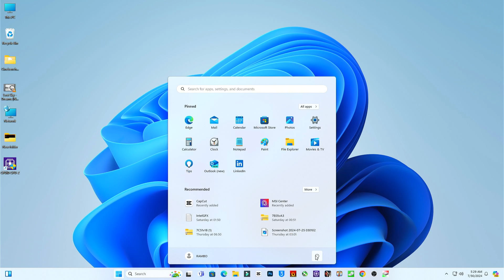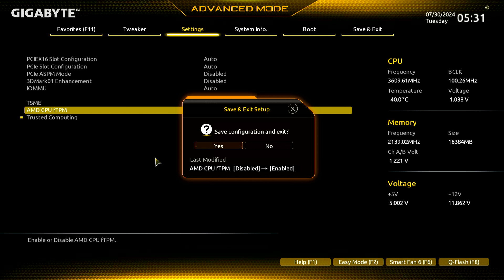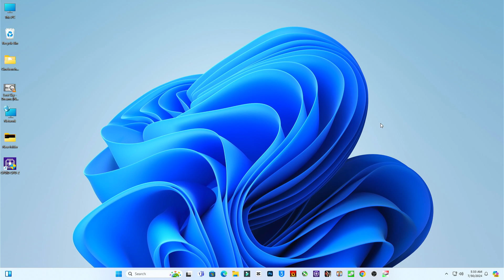How to Enable TPM 2.0 Gigabyte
In this video I Am Rambo Tell You That How to Enable TPM 2.0 Gigabyte

Rambo Tech
@Rambo Tech

how to enable tpm 2.0 in gigabyte uefi dualbios,
how to enable tpm 2.0 in bios gigabyte h410m,
how to enable tpm 2.0 on gigabyte motherboard amd,
how to enable secure boot and tpm 2.0 gigabyte,
how to enable tpm 2 in gigabyte bios,
how to enable tpm 2.0 in bios gigabyte b550,
how to enable tpm 2.0 in gigabyte uefi bios,
how to turn on tpm 2.0 in gigabyte bios intel,
how to turn on tpm 2.0 in gigabyte bios amd,
how to enable tpm 2.0 in bios gigabyte,
how to enable tpm 2.0 in bios gigabyte intel,
how to enable tpm 2.0 in windows 10 gigabyte,
how to enable tpm 2.0 in gigabyte motherboard,
how to enable tpm 2.0 on gigabyte motherboard intel,
how to enable tpm 2.0 in windows 11 gigabyte,
how to enable tpm 2.0 in windows 10 gigabyte motherboard,
how to turn on tpm 2.0 gigabyte,
how to turn on tpm 2.0 in gigabyte bios,
how to turn on tpm 2.0 gigabyte bios,
how to enable tpm 2.0 on gigabyte motherboard,
how to enable tpm 2.0 on gigabyte,
how to enable tpm 2.0 on gigabyte uefi dualbios,
how to enable tpm 2.0 in windows 10 on gigabyte,
enable tpm 2.0 on gigabyte bios,
how to enable tpm 2.0 on windows 10 gigabyte,
how to enable tpm 2.0 on your pc gigabyte,
how to enable tpm 2.0 and secure boot gigabyte,
how to enable tpm 2.0 bios gigabyte,
how to enable tpm 2.0 in bios gigabyte ryzen,
how to enable tpm 2.0 in bios gigabyte windows 11,